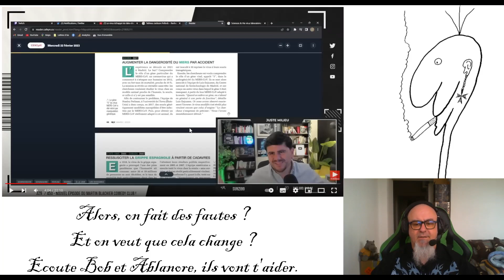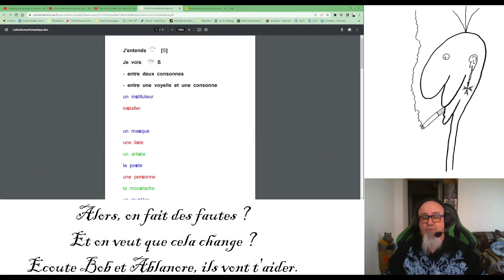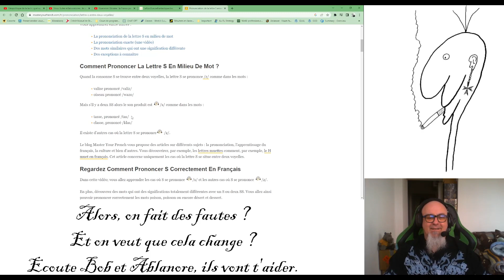#006 - Les fautes de (F)rançais - le izzzm des bobos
Salut Rémy, si tu passes par là, des bizoux.
Salut Jean Bricmont, pareil, c'est toi qui t'y colle cette semaine
Et Marianne, ben désolé pour votre invitée, mais ma chaine est décidément impitoyable ! Mais bienveillante tout de même.